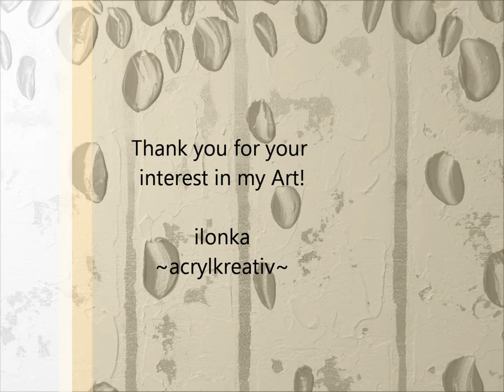Birch Tree Paintings Abstract Part 3 Acrylbilder Birken Bäume Kunst Wald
Birken, Wald, Bäume, 3D Laub. Mit Acrylfarben und Metallic Farben gespachtelt. Birch trees using Acrylic paint and palette knife.